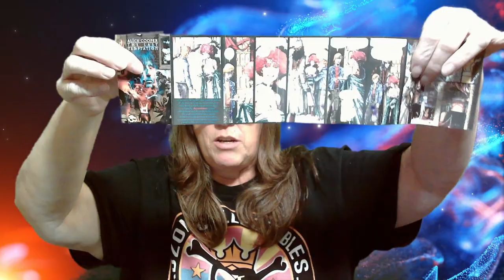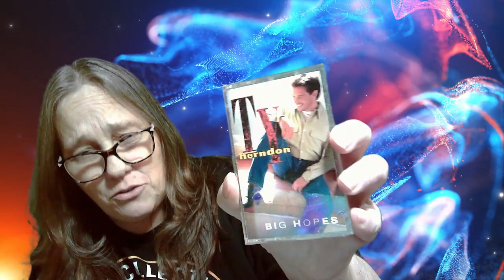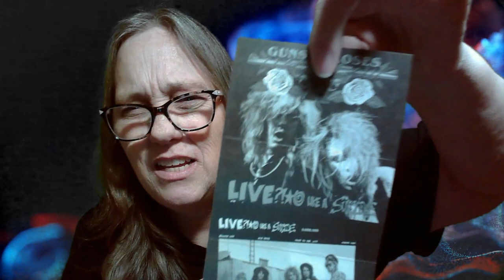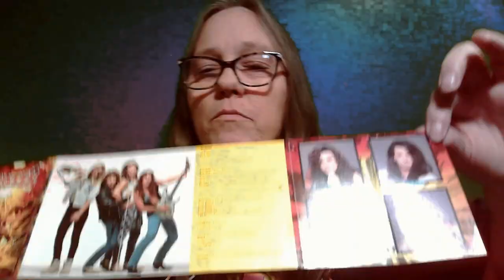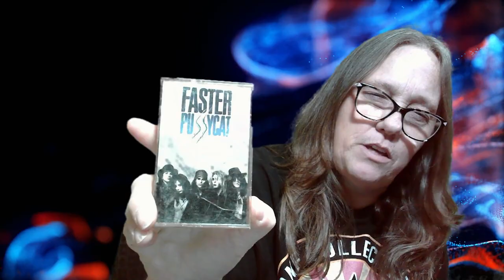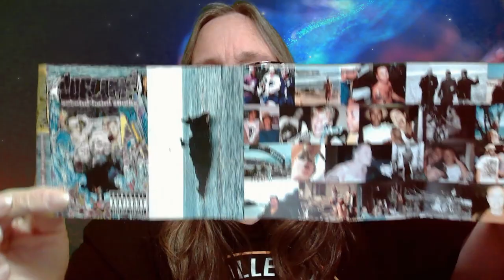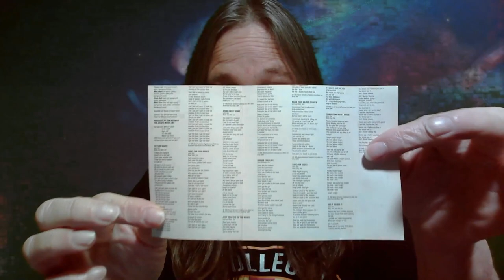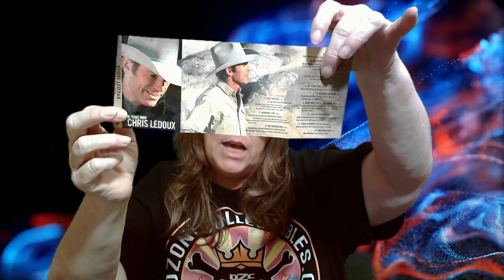MAMA J UNBOXES A SEALED BOX OF CASSETTES FROM ALMOST 2 DECADES AGO ROCK N ROLL